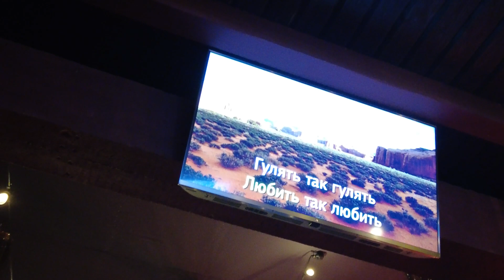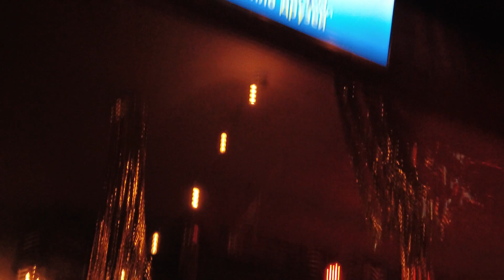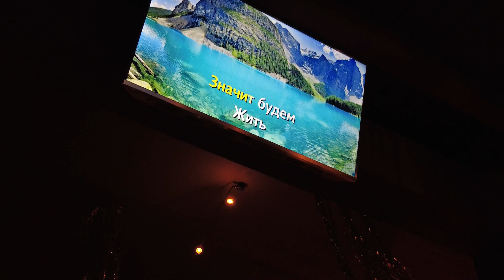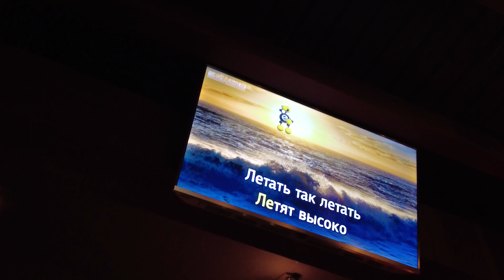КАРАОКЕ В ДРАГОБРАТЕ 2022. КАЧЕСТВЕННЫЙ ЗВУК. КРАСИВЫЙ ИНТЕРЬЕР. НАСТРОЕНИЕ 100%. ДО ВСТРЕЧИ В 2023!